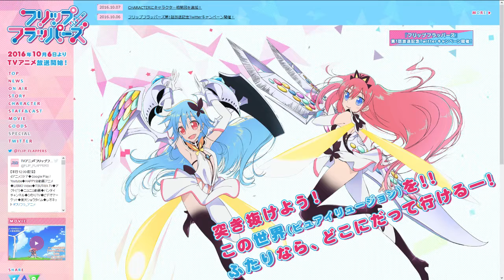My thoughts about the first episode of Flip Flappers!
What did I watch? I don't know, but I liked it! My thoughts about the first episode of Flip Flappers!